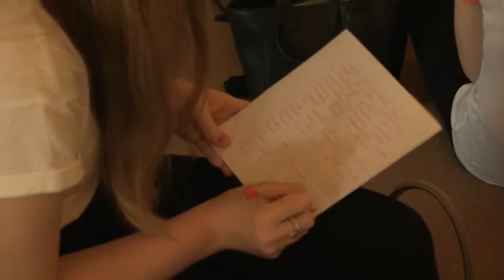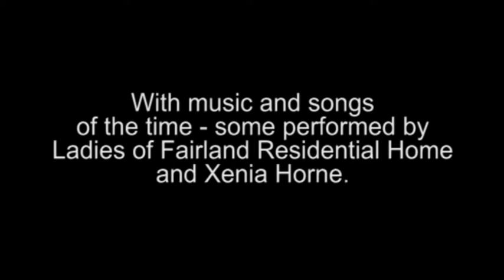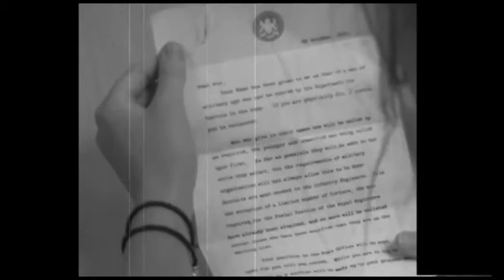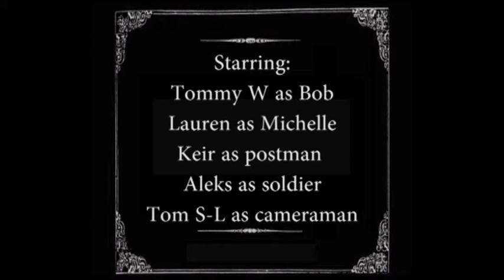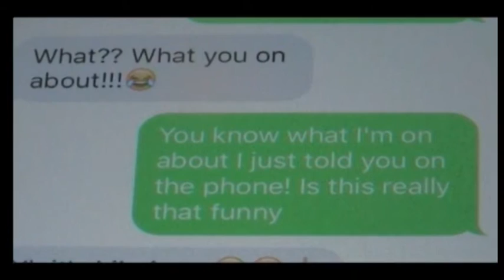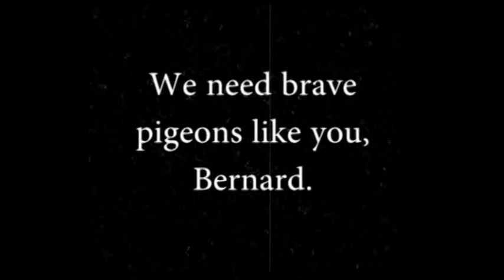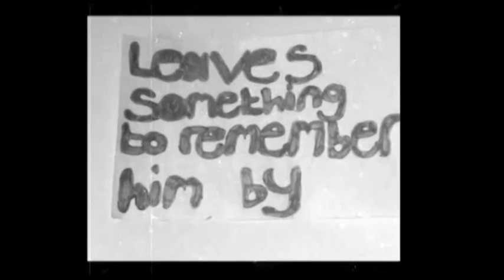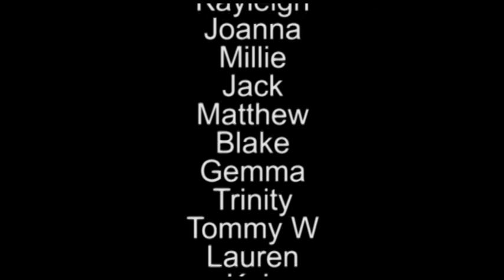Pigeon Post ~ communication in WW1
Pigeon Post - communication in World War One - an Intergenerational project with ERM CIC.

ERM (Eastern Region Media) CIC devised this project looking at Communication during the First World War.

Working with students from Attleborough Academy, Fair­land House Residential Care Home and the wider com­munity of Attleborough, this intergenerational project will introduce young people to a way of life they will not have experienced.
ERM co-director, Fiona Muller said "Today, communica­tion is at your finger tips via the Internet, mobile phones and texting. We shall be exploring how people talked to one another before the digital age? How did they com-municate with someone in another part of the country? I am sure the young people will be surprised by some of the means of communicating that we all put up with!". Students will learn about modes of communication such as Begbie lamps, Morse code, flag signalling and Pigeon Post.
Drawing on a wealth of research Norfolk historian and author Neil Storey will introduce students, residents of the care home and the wider community to such com-munication devices in his entertaining talk on June 24th at the Connaught Hall in Attleborough.

Fiona Muller and Tim Edwards used film, animation, music and talks to get the story of the development of communication across to the audience.

The pupils went to the Museum of Norwich and Castle Museum.

The Queen's own racing pigeons visited Attleborough to show how messages were sent from the front line.

Fairland House residents learnt songs from the time. They also talked to the pupils about their own experiences.

These experiences fed into the films the pupils made.